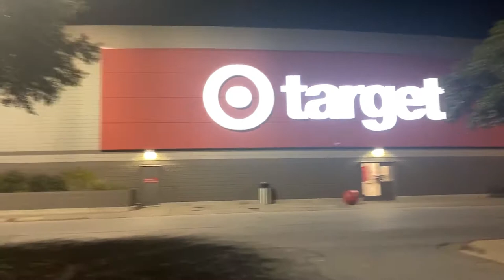Vlogmas Day 6! - Flight Attendant Life - Target Haul!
We decided to go Christmas shopping at Target on a Friday Night lol. Instagram: @TheWorld.Unlocked